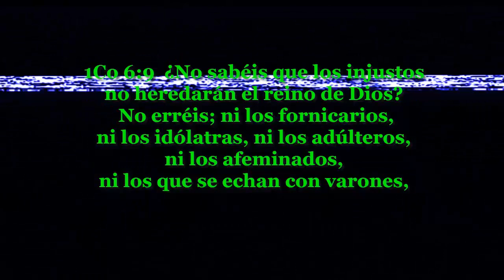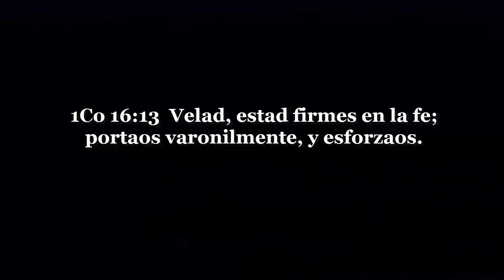HOMBRES 🔴 ¡Portaos varonilmente! | COMO CRIAR HIJOS VARONES | DAVID DE JESÙS Aguilar Escalante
Portaos VARONILMENTE...